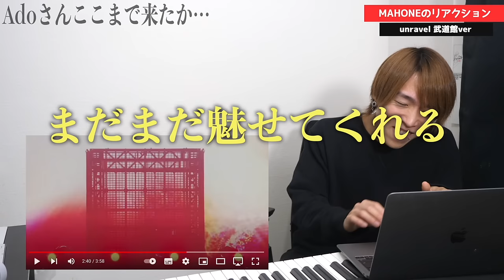【Ado - unravel】響き渡る魂の叫び声…ついにスクリームが解禁されたライブ【リアクション】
【LIVE映像】unravel 日本武道館 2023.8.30【Ado】